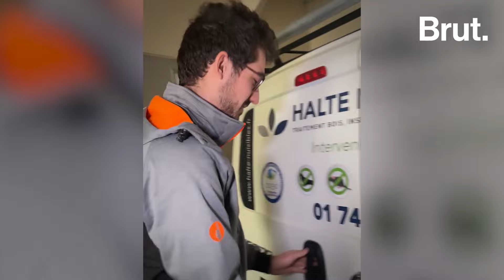Profession : dératiseur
Son métier a un côté très social, et contrairement aux idées reçues, il ne voit pas tout le temps des rats. Ivan Rimbaud est dératiseur. Pour Brut, il présente son métier.